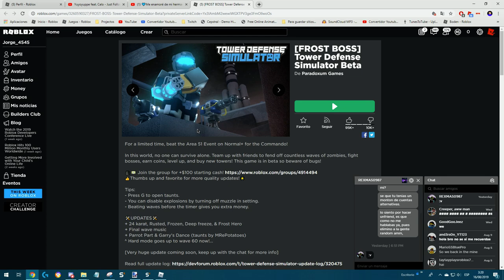Me and the bois trying to play with 3dsboy08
UNFAIR AHHHHHHHHHHHHHHHHHHHHH.

anyways bye.